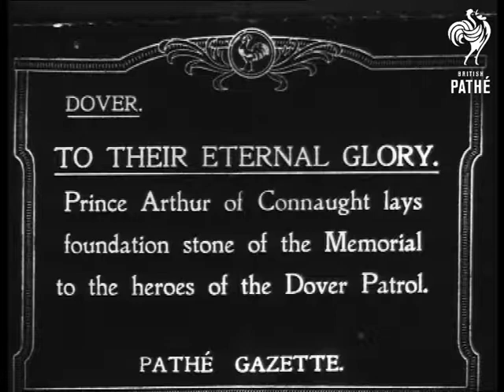New War Memorial in Dover (1919)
Prince Arthur of Connaught laying foundation stone of War Memorial in Dover.